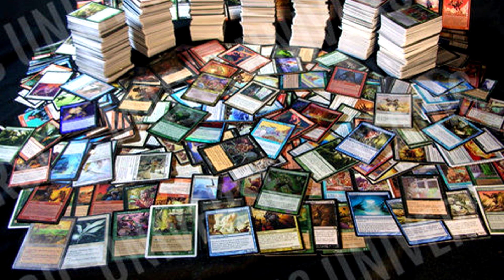How to Not Become "That Guy" in Warhammer 40k